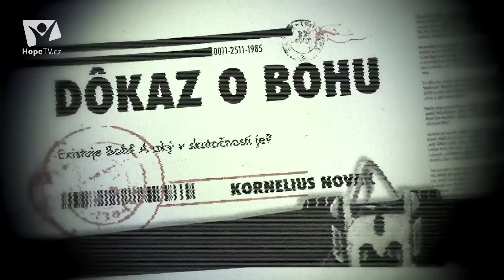Dôkaz o Bohu: Je Boh spravodlivý? (1/26)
Všetkých nás už asi niekedy napadla otázka, ako je možné, že Boh na svete dopúšťa toľko zla a nijako nezasiahne. Prečo dovolí všetkým zlým ľuďom, aby si robili čo chcú a ničili životy druhých? Za úvahu však stojí, podľa akých kritérií by mal Boh rozhodovať o tom, kto je dostatočne dobrý a kto dostatočne zlý, a v ktorej z týchto kategórií by sme sa ocitli my.

Prvý diel nového seriálu HopeTv.cz s misionárom Korneliom Novakom pod názvom "Je Boh spravodlivý?".